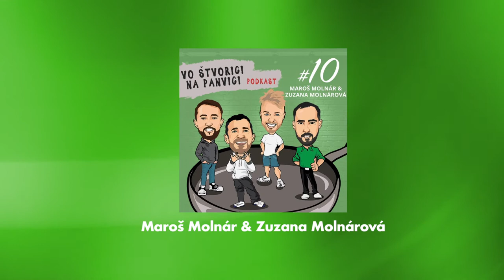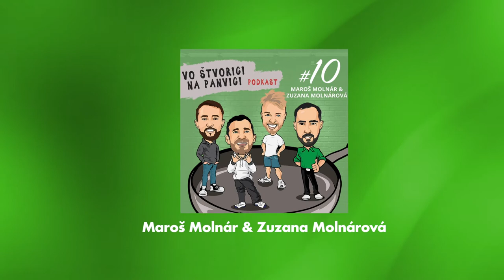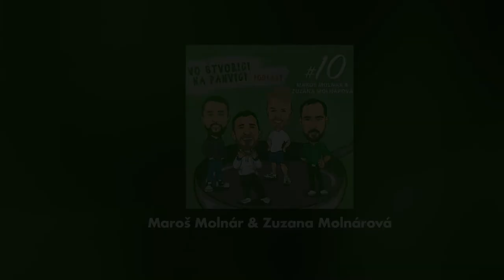Vo Štvorici Na Panvici - Maroš Molnár, Zuzana Molnárová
Tak toto bol doslova uragán... Maroš Molnár s manželkou dali najviac uvoľnený rozhovor a my sme doslova plakali od smiechu :)